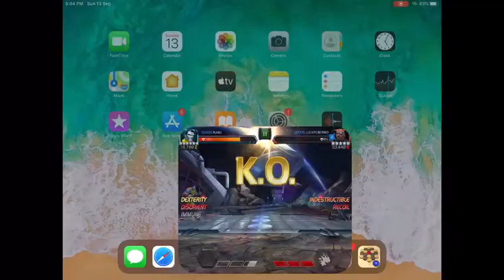Season 20 War 11 - Ebb N Flow Knockdown Intercept N Mojo Boss Action